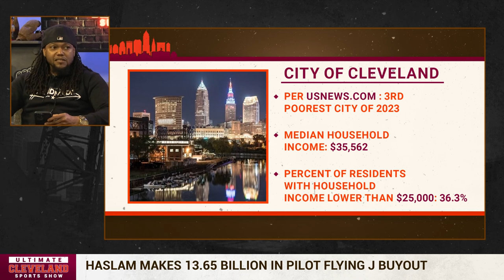Jimmy Haslam sold Pilot Flying J for $13.65 BILLION– Should he pay for a new Browns stadium himself?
Cleveland Browns owner Jimmy Haslam wants a new stadium and he's asking the city of Cleveland to pay for half of a new $2 Billion venue.

That's a tough ask for an owner who sold Pilot Flying J to Warren Buffett for $13.65 Billion and because Cleveland is one of the poorest cities in America.

Should Haslam pay for the stadium himself or should he split the bill with the city of Cleveland and its taxpayers?

 Watch live on YouTube 11 a.m.-1 p.m. weekdays on YouTube and WKYC+ on your Roku and Fire TV apps! The Ultimate Cleveland Sports Show is your daily source of the best conversation about the Cleveland Browns, Cleveland Guardians, Cleveland Cavaliers and Ohio State Buckeyes, as well as sports throughout Northeast Ohio. Hosted by Jay Crawford, Adam the Bull, G Bush, Jason Lloyd, Brad Sellers and Tyvis Powell.